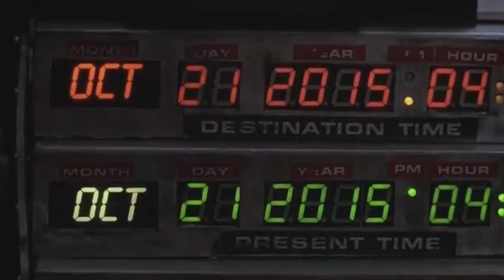Hannah's Back to the Future Day Video